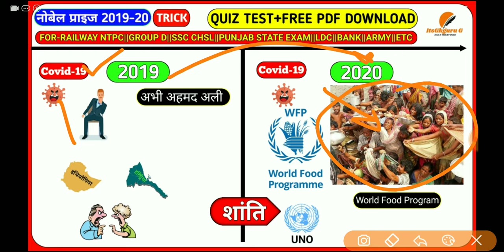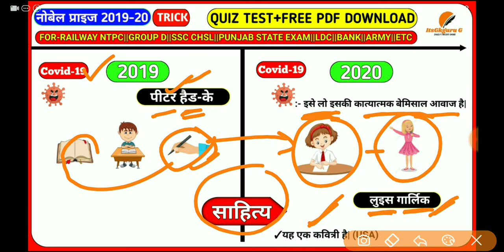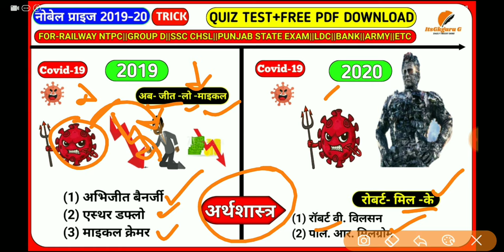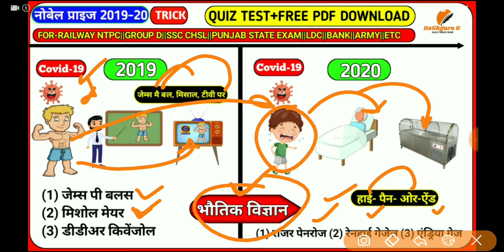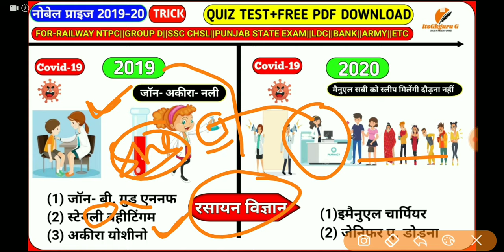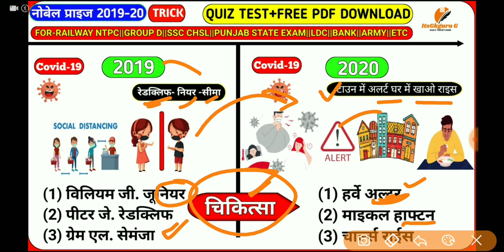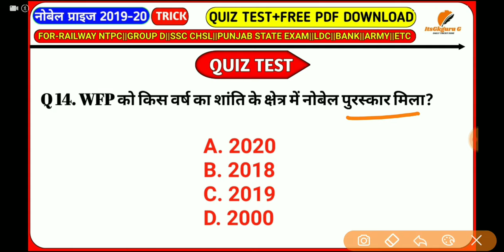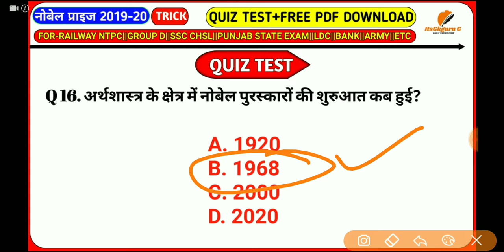Nobel prize 2020|Nobel Trick|Nobel prize Winners 2020|Nobel 2020-2019 Trick |itsGkguruG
भूल कर दिखाओ यह ट्रिक|| आपके Exam में दो नंबर पक्के
जिंदगी भर याद रहेेेेगी आपको यह  ट्रिक